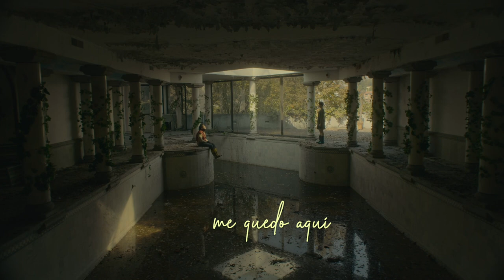ME QUEDO AQUÍ_TRAILER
GANADOR

Cortometraje Ficción Major Mx

Director: Mayra E. Hermosillo